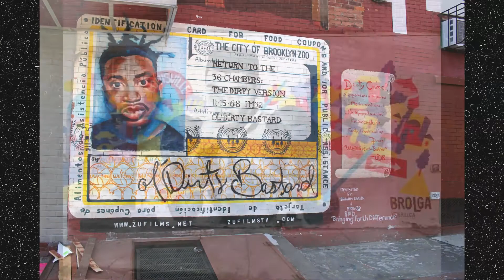Linked In Brooklyn 5 5 2021 Married Life v Single Life